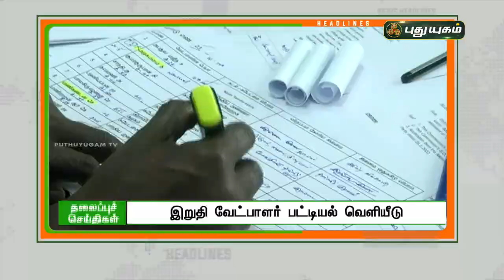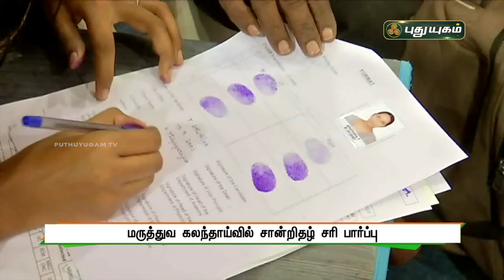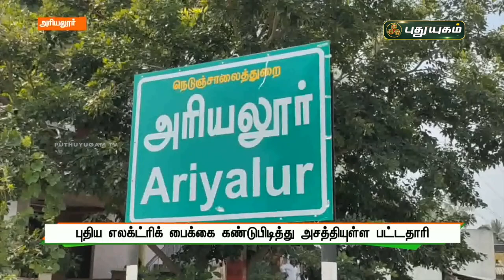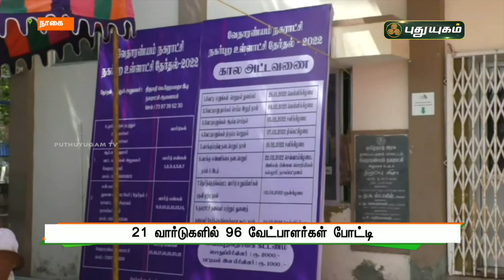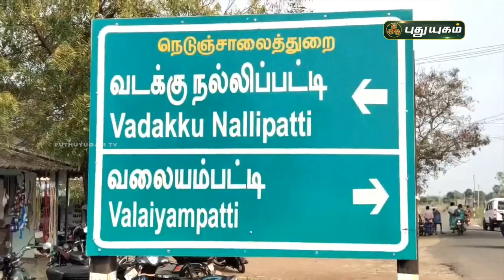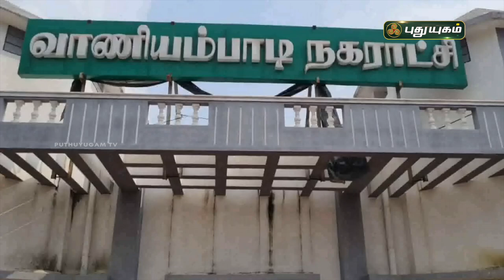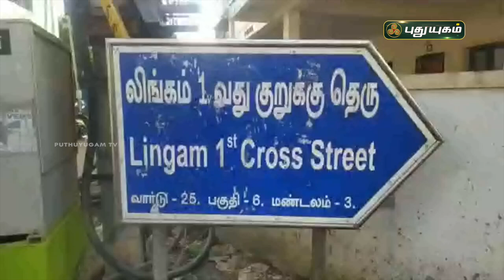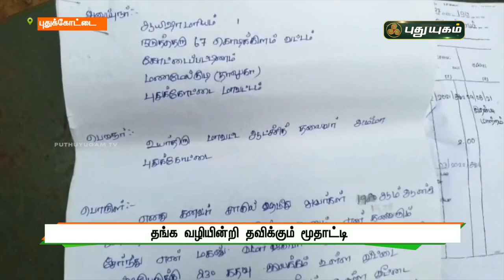புதுயுகம் செய்திகள் | 8 AM News | 08/02/2022 | PuthuyugamTV